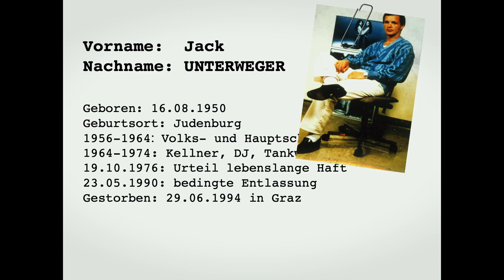Ernst GEIGER Highlights ÖJC Live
2. Teil der ÖJC-Krimireihe gab am 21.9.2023 Einblicke in den „Fall Jack Unterweger“ aus den 1990er Jahren. Mit Hofrat Ernst Geiger, ehemaligem Leiter der Abteilung 3 im Bundeskriminalamt, und der damaligen Strafverteidigerin Dr. Astrid Wagner.

Geiger war Leiter der Sonderkommission im Fall des vielfachen Frauenmörders und Häfenliteraten Jack Unterweger. Dessen Freitod jährt sich 2024 zum 30. Mal und wirft seine Schatten im wahrsten Sinn des Wortes voraus. Denn erstmals trafen im ÖJC-Pressesalon der ehemalige Verfolger Geiger sowie die Strafverteidigerin und Unterweger-Geliebte Dr. Astrid Wagner aufeinander. „Jack Unterweger hatte Charme, war ein Frauenliebling und ein Liebling der Schickeria – und hat uns, die Polizei, ordentlich an der Nase herumgeführt“, so HR Geiger. „Ich war selbst auch irgendwie ein Opfer, denn auch ich bin Jack Unterwegers Charme erlegen“, gesteht auch Dr. Astrid Wagner.
Geiger schrieb neben einer spannenden Unterweger-Dokumentation auch „Goldraub“, über den spektakulären Raub der Saliera. Aus diesem Buch las Tatort-Darsteller Christoph Schobesberger.
Andreas Steindl, ehemaliger Prokurist von Glock, bildet Beamte bei Polizei, Wega und Cobra aus. Er schildert, wie man mit Bedrohungen umgeht und Waffeneinsatz möglichst vermeidet.
Eine Symbiose mit „mörderischer Oper, bösem Film und dunklen Musicals“ baute die Sopranstimme von Claudia Puhr. Begleitet wurde sie dabei von Frizz Fischer am Piano.
Ein musikalisch umrahmter, trotz des dunkles Themas sehr unterhaltsamer und aufschlussreicher ÖJC-Krimiabend, der Einblick in die Ermittlungsarbeit von damals gab – ohne Computer, ohne Internetvernetzung und ohne DNA-Auswertung. Der „Fall Jack Unterweger“ war tatsächlich der erste mittels DNA-Analyse gelöste Kriminallfall Österreichs.